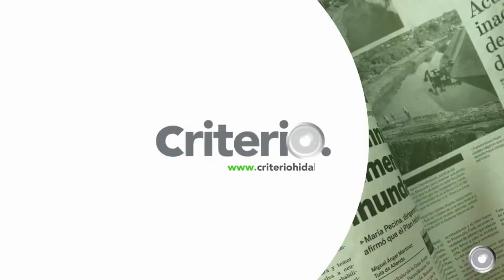Estas son las noticias que debes conocer este jueves 9 de mayo en Criterio Hidalgo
👉 Presenta sequía excepcional 60% del territorio estatal
👉 Continúa la investigación por accidente en Epazoyucan
👉 PT abre las puertas a legislador vinculado
👉 Pachuca empata y está obligado a ganar en el Azteca